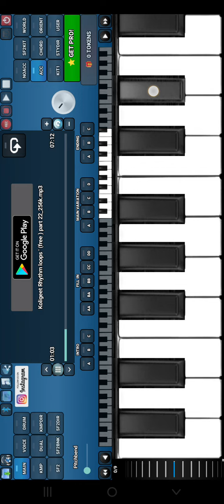San aylay go narali punvecha#piano